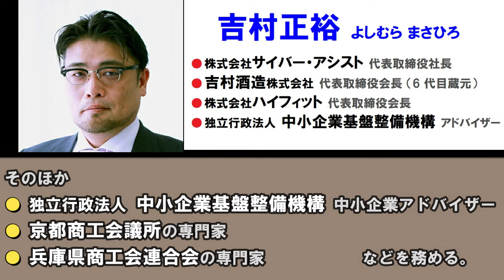【開催予告】2022年9月6日（火）・9月13日（火）日本政策金融公庫 会津若松支店『SNSを活用したブランディング・販促セミナー』‹予告動画› 講師：吉村正裕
SNSを活用したブランディング・販促セミナー（２回シリーズ）

【第１回】あなたの会社のサービスが選ばれるために必要なこと

◆場所：Zoomオンライン開催
◆定員：50名
◆参加費：無料

【第２回】　明日から使える販促術（BtoC/SNS編）

◆定員：50名
◆参加費：無料

【主催】
株式会社日本政策金融公庫　会津若松支店

【後援】
会津若松商工会議所 / 会津喜多方商工会議所 / 福島県商工会連合会会津広域指導センター